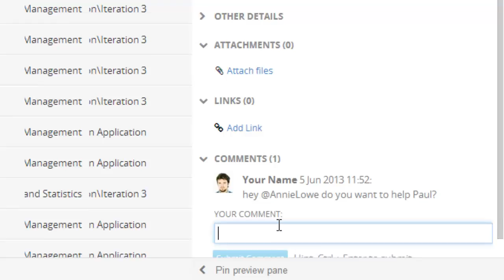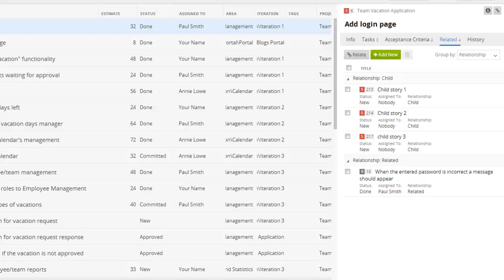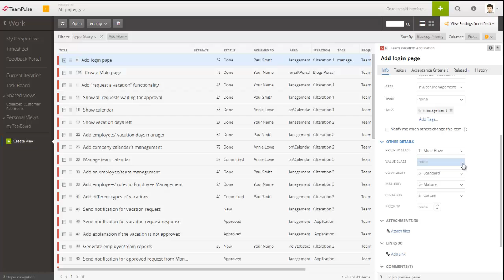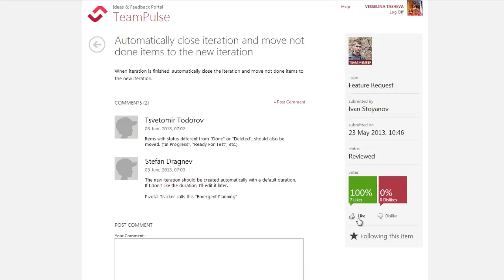Requirements Management with Telerik TeamPulse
In TeamPulse, instead of requirements we use User Stories. This way we make sure that the focus is on the most important people -- the users of your product and their needs.

Telerik TeamPulse offers requirement management by helping you keep all your requirements in one place, organize and categorize them, trace them, as well as create and validate them.